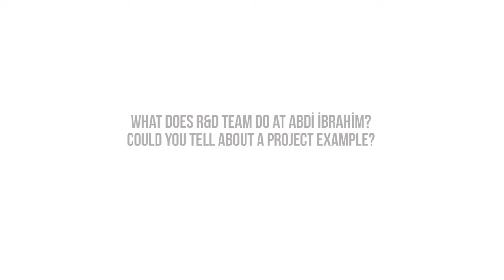What does R&D team do at Abdi İbrahim? Could you tell about a Project Example?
Abdi İbrahim Farmasötik Geliştirme Müdürü Udaya Dude tells us!

How do Abdi İbrahim employees as "Hayatı İyileştirenler", contribute to the society?